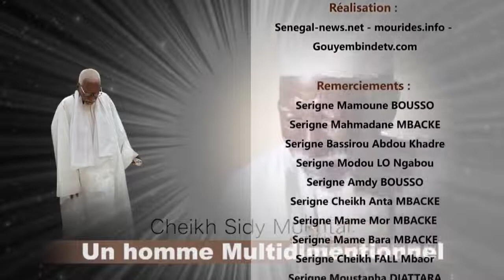Serigne Sidy Mokhtar Mbacké Un homme multidimensionnel